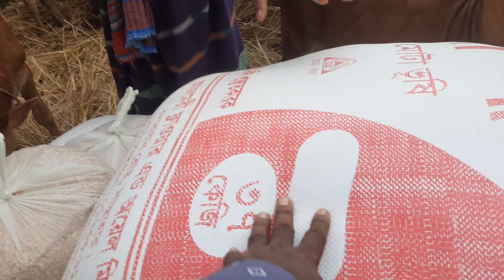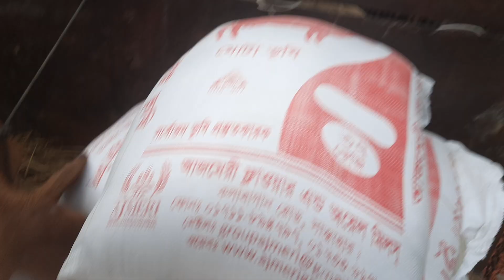13 July 2023 || আজকে বেশ কিছু সুন্দর কোয়ালিটির বকনা ও গাভী বাছুর দিলাম সিলেট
মোস্তাফা ভাই ০১৭৯০৯৯৬১৩৩